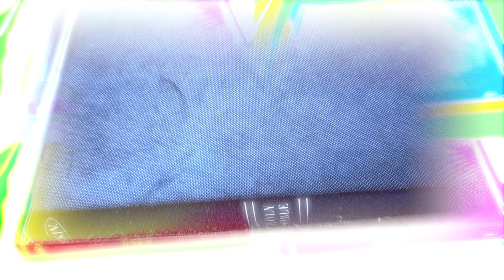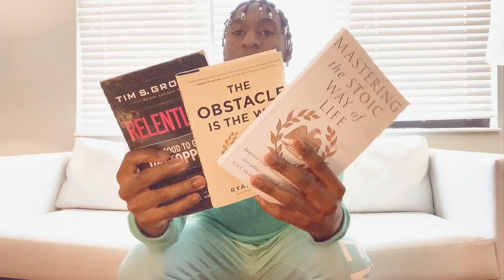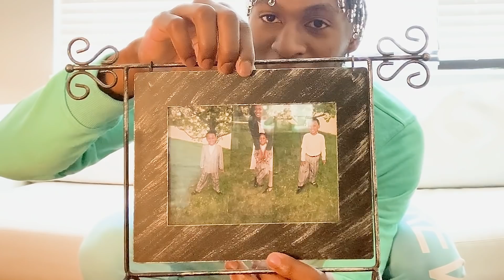10 Things Immanuel Quickley Can't Live Without | GQ Sports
There are a few things New York Knicks rookie Immanuel Quickley can't live without when he hits the road. From his Playstation 5 and Beats headphones to his crocs and Air Jordan sneakers , these are Immanuel Quickley's travel essentials.

Powerbeats Pro
Relentless by Tim Grover
The Obstacle is the Way by Ryan Holiday
Mastering the Stoic Way of Life by Andreas Athanas